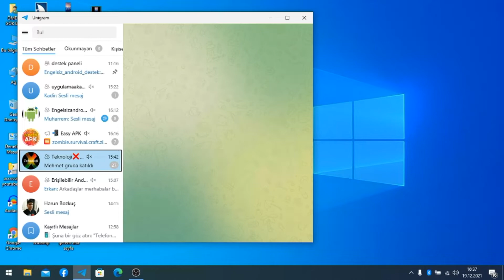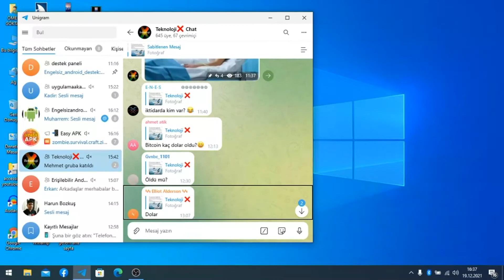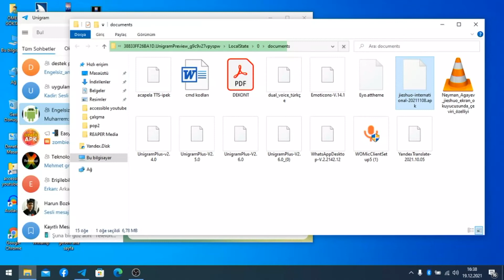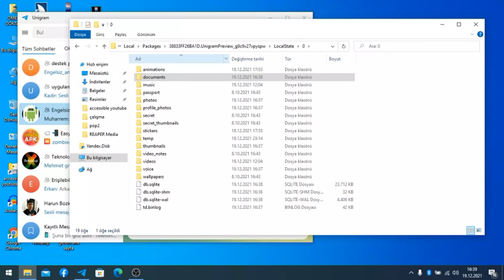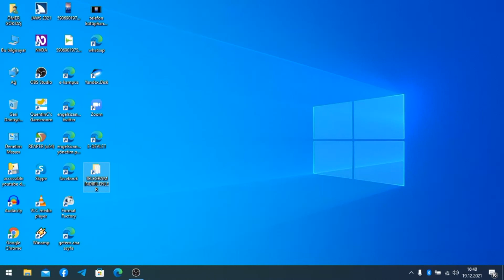web sayfalarını masaüstüne kısayol ekleme